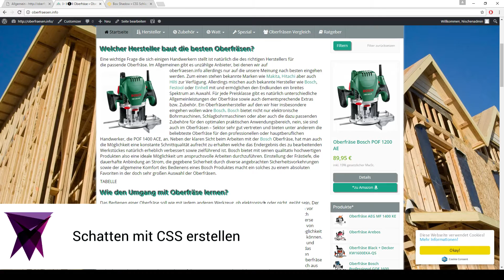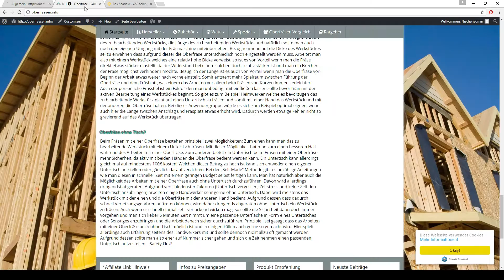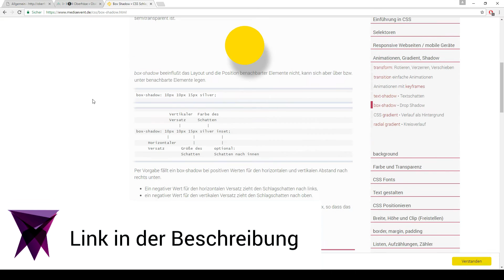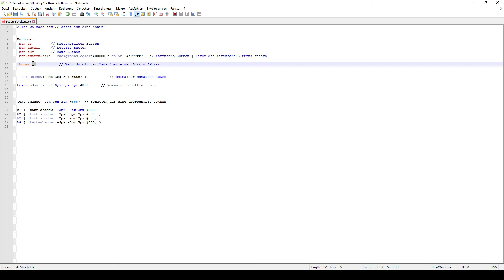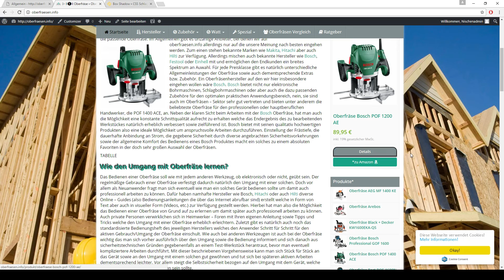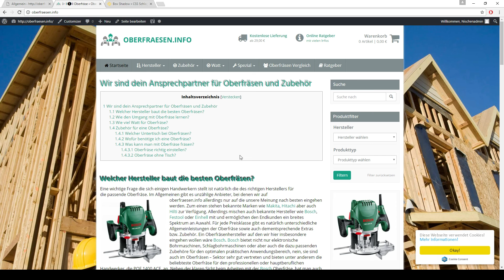💎 ► Mit CSS Schatten erstellen für Buttons und Texte [Affiliatetheme.io HTML/CSS] | Mutric.com »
📌 Wir bei Mutric ermöglichen dir die Erfüllung deiner Wünsche. Wir sind selbst Online-Unternehmer und haben im Bereich des Affiliate Marketing, also der Vermittlung von Käufern an andere Onlinehändler, gutes Geld verdient. Unser Wissen wollen wir nun weitergeben und mit dir teilen, sodass auch du die Vorteile des Einkommens durch sogenannte „Nischenseiten“ genießen kannst. Während wir dir eine Starthilfe bieten, die wir auch gerne gehabt hätten, solltest du nicht die Illusion haben, dass du ohne Aufwand reich wirst. Sieh es so: Wir verkaufen dir das bestmögliche Grundstück, dein Haus musst du dir selbst bauen.

* Wir nutzen Affiliate Links: alle Ausschüttungen durch Provisionen werden jedoch zu 100 % in die Produktverbesserung und Produktentwicklung investiert.